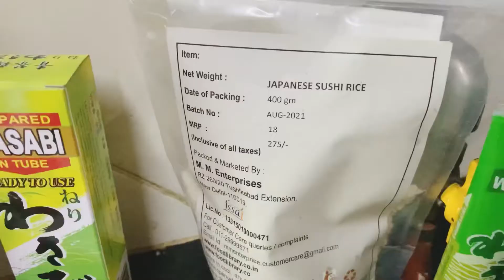SUSHI | Traditional Japanese Dish